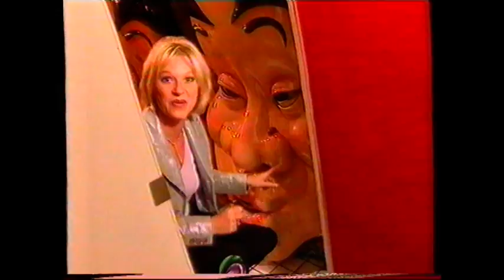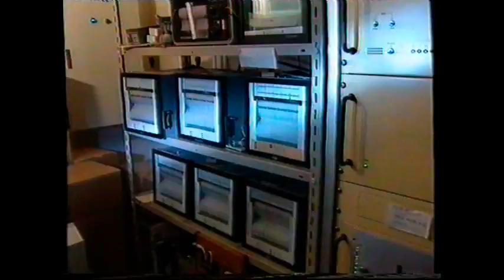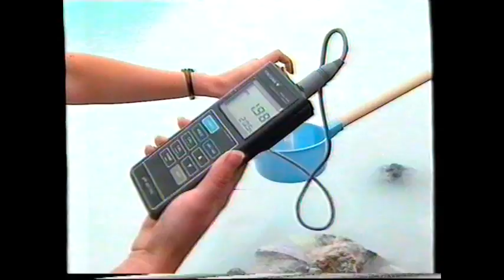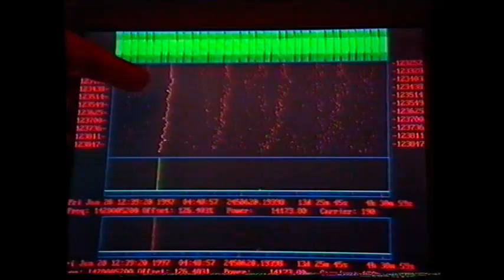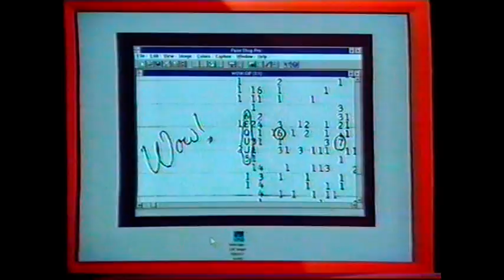It will never work tv show